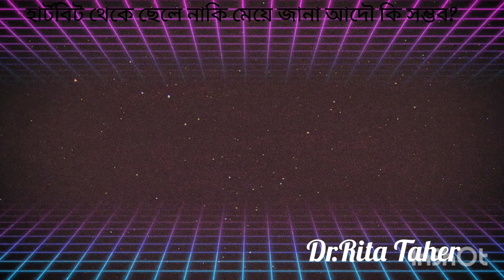হার্টবিট থেকে ছেলে নাকি মেয়ে জানা আদৌ কি সম্ভব?FHR